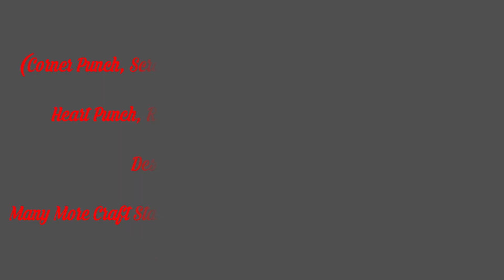Birthday Special Chocolates Explosion Box By The Art House & HDS Craft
I’m Hiren Solanki and I welcome you to my YouTube channel.

This is a Collaboration Video With The Art House.
 Special Chocolates Explosion Box For Birthday Gift & Anniversary Gift

Craft By Ruchiee & Devika
Video editing by Hiren Solanki& MaheshSolanki
Craft Stationery Instagram
(Corner Punch, Scrolling Tools, Cutter Machines, Heart Punch, Rose Punch,All Border Punch, Designers paper / Pattern Paper & Many More Craft Stationery Available On Best Rate Links Are Given) 😊

Drop me a message with your full name on Instagram (hdscraft121) if you want to be included in my WhatsApp broadcast list. You will get notified about future Craft Videos , DIY Videos & Craft Tutorials .

HAPPY CRAFTING 😊